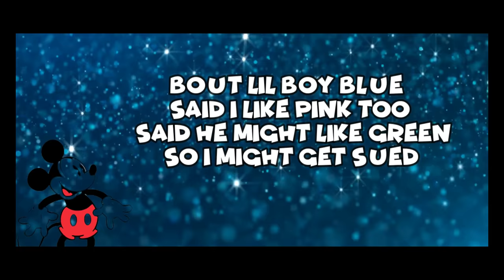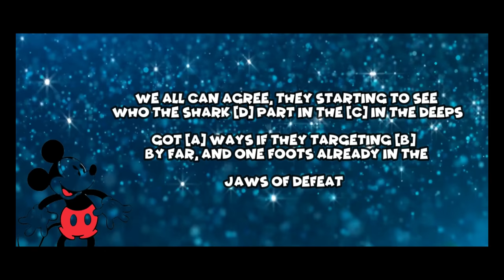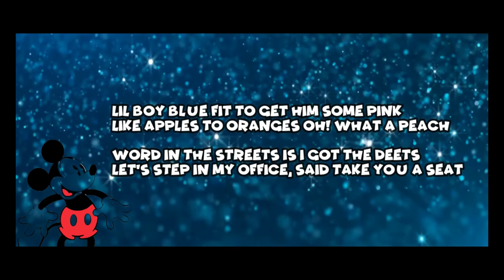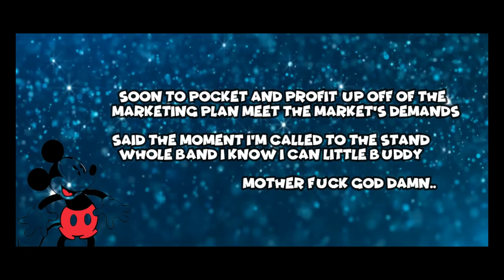StayBusy64 - " Dahmer" [Feat. Mickey Mouse]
Token's "Flamingo" Remix featuring clips form Mickey Mouse & Dahmer (Let's not forget Rick and Morty)... Enjoy!